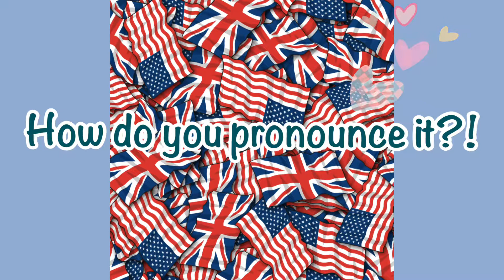BRITISH VS AMERICAN FOOD | CRAZY DIFFERENCES!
★ Harry Pawter - A Small Potato
You say potato I say potato

★Channel Art - Lydia!

★ MagentaGirl - Channel Art.

➤ Today’s Music!
Hahahhahahaha it’s from twitter

✭ Social Media! Stalk me and talk to me!

➮Twitter (Tweet Tweet) - @Harrypawr
 ➮ Instagram (Snap Snap) - I DONT have one!

〔Goodbye from me! 〕
➬ REMEMBER